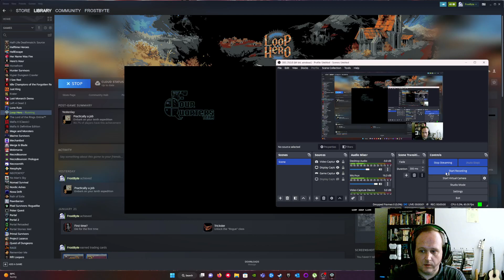The Lich will live forever at this rate... | Loop Hero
Slow starts mean certain death in this game